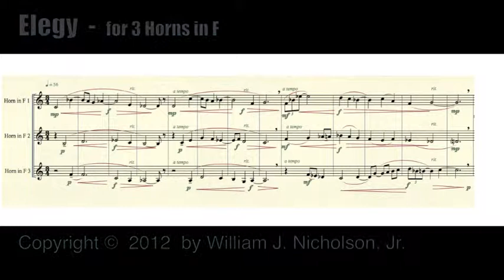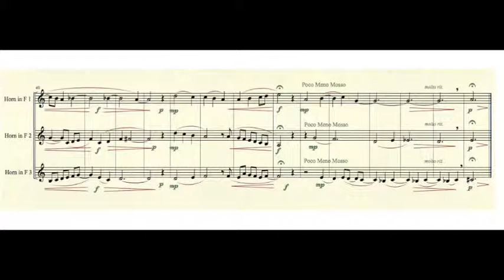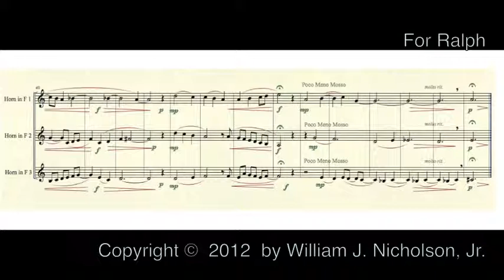Elegy for 3 Horns in F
Horn Trio by William J. Nicholson, Jr.